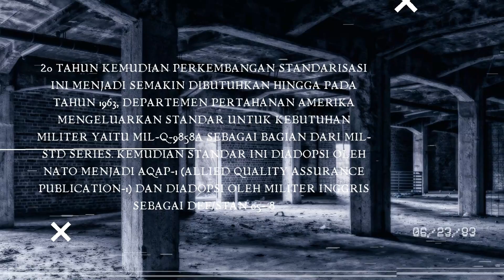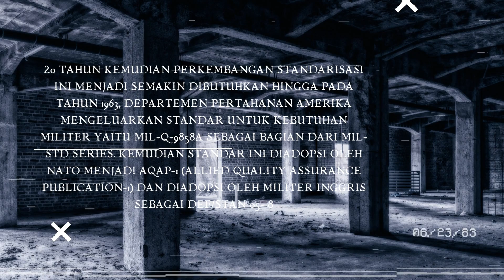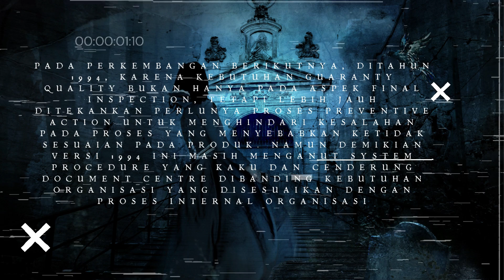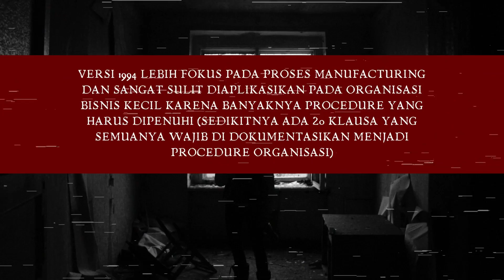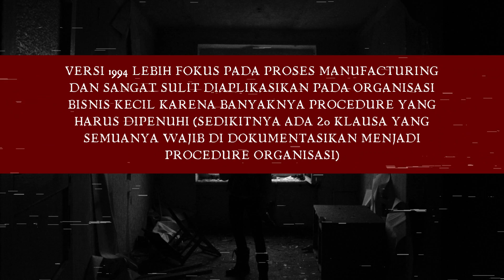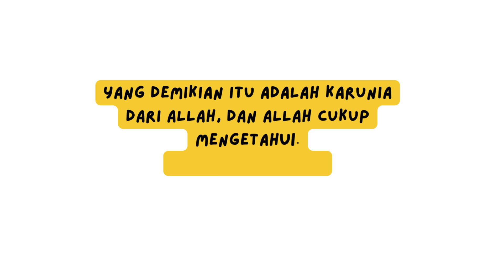Sejarah ISO 9001 (History) - AAA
Sejarah ISO dimulai dari Dunia Militer sejak masa PERANG DUNIA II. Pada Tahun 1943, PASUKAN INGGRIS membutuhkan sekali banyak amunisi untuk perang sehingga untuk kebutuhan ini dibutuhkan banyak sekali Supplier. Sebagai konsekuensinya, maka demi kebutuhan standarisasi kualitas, mereka merasa perlu untuk menetapkan standar seleksi supplier.